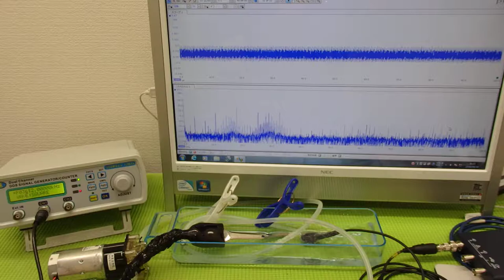‹液循環システム›による超音波の非線形制御技術 ultrasonic-labo